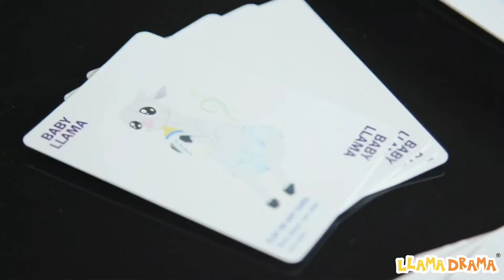Llama Drama Card Game Overview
An exciting, family friendly, llama-loaded card game incorporating luck and strategy that you'll want to play again and again! Sold on Amazon.com